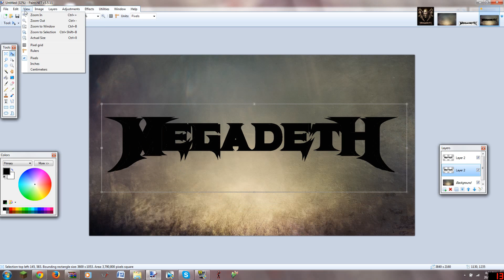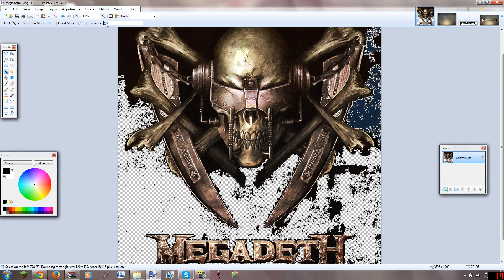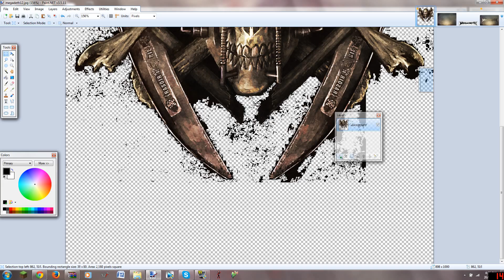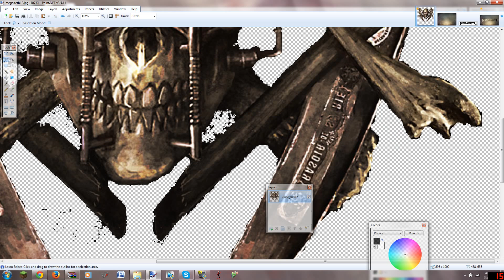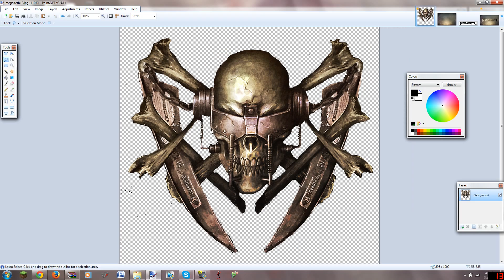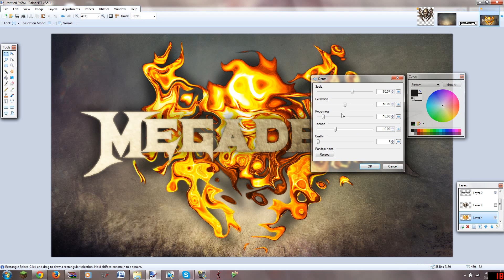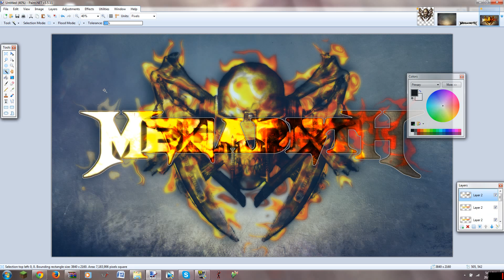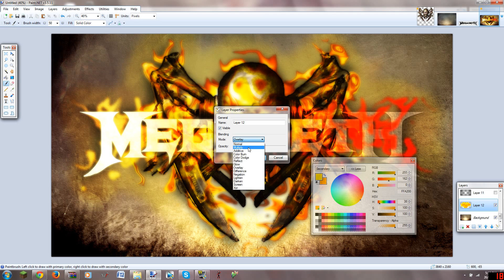Megadeth Wallpaper Speedpaint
Hello everyone!

Okay, so this speedpaint (along with the next few speedpaints I will eventually upload) was recorded around 2 months ago. :/

But anyways, this is my wallpaper dedicated to the heavy metal band Megadeth.

Programs used:
Paint.NET
Fraps

Time spent: ~50 minutes (shortened down to around 12 and a half minutes)